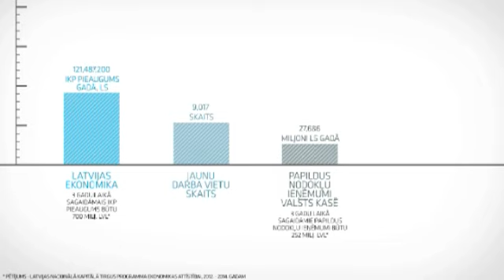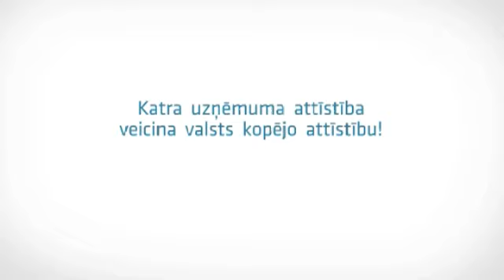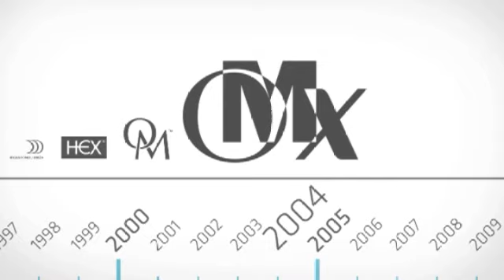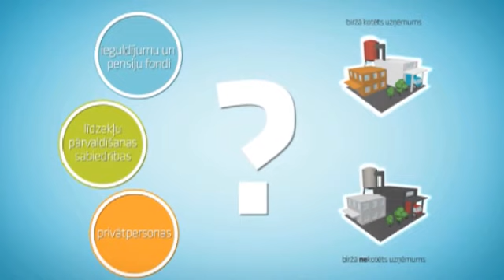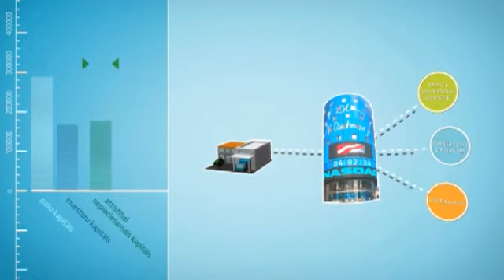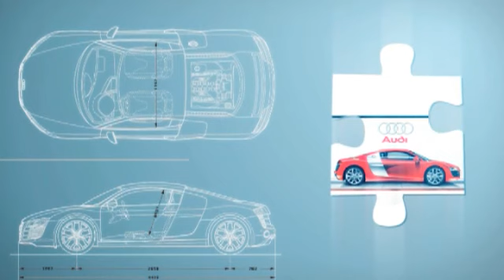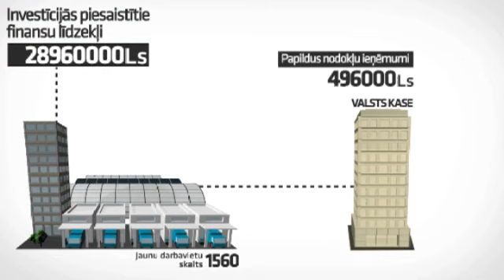Priekšvēlēšanu diskusija: Kur un kā piesaistīt naudu ekonomikas attīstībai?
Birža NASDAQ OMX Riga un Ekonomistu apvienība 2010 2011. gada 12. septembrī organizēja priekšvēlēšanu diskusiju par Latvijas kapitāla tirgus attīstību ''Kur un kā piesaistīt naudu ekonomikas attīstībai?".